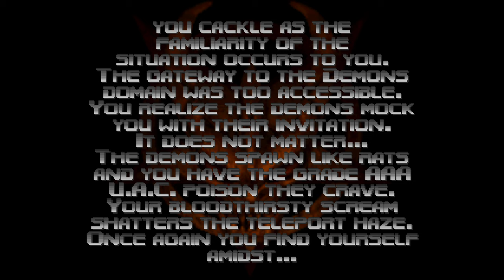Doom 64 (PC) - 8. Final Outpost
A modern PC port for Doom 64? Apparently so.

Unlike other console versions of Doom, Doom 64 is infact a completely unique mission pack of its own. There are new, surprisingly challenging, levels here which likewise feature a tweaked roster of enemies, weapons and secrets as to be expected of a game of its type. In actuality, Doom 64 still plays very well and this conversion by Nightdive not only makes it more compliant with modern display expectations, such as 4K and 120Hz options out of the box, but the addition of Xbox One controller support and a new campaign are both welcome additions as well.

A couple notes about this playthrough:

- Each level has 100% Secrets and 100% Kills. It is literally impossible to get 100% items on some levels (see Hectic) without cheating.

-This playthrough is presented in sequence with the Main Campaign first, Lost Levels second, finally the Fun Levels last (if I have the patience for them).